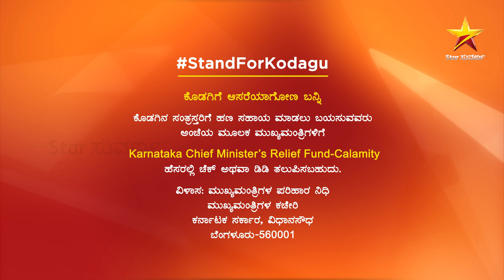StandForKodagu | Chetan Chandra